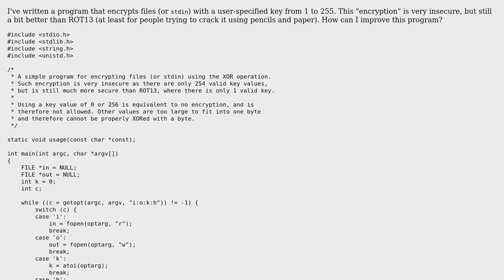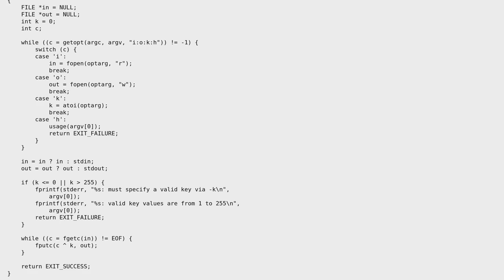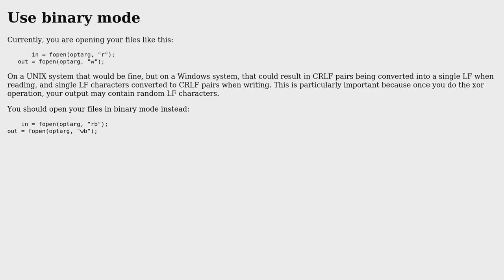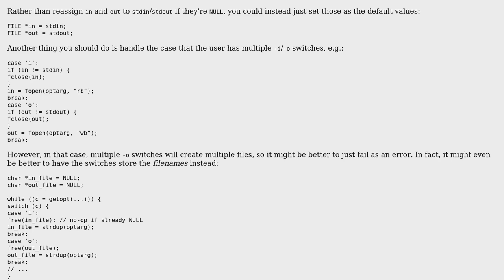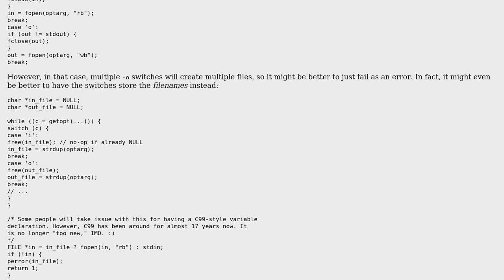XOR encryption program in C (5 Solutions!!)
XOR encryption program in C